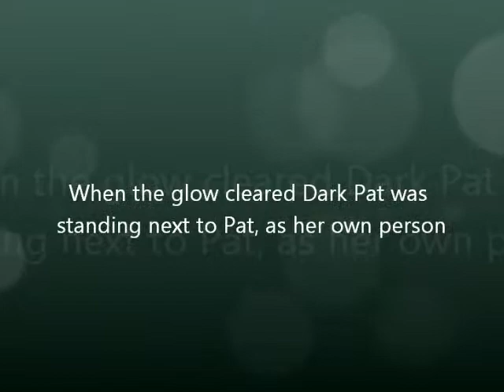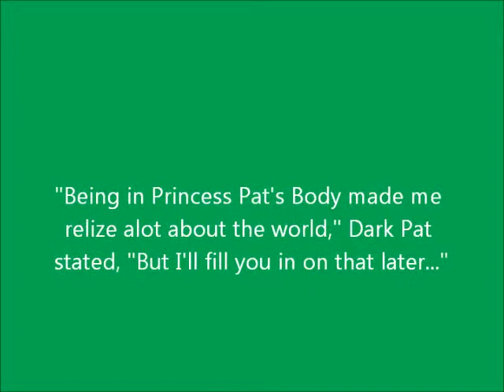Brawl Behind the Scenes Part 19